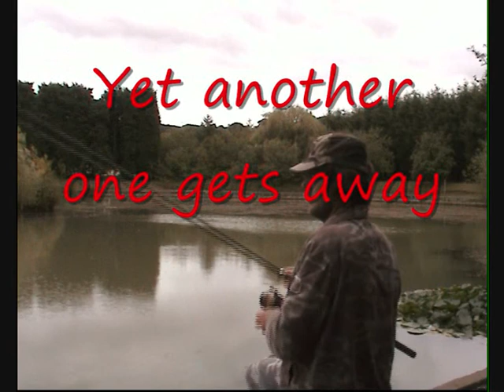Birthday week part one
Its my birthday so i go fishing for the week,well from wednesday until sunday.I start off with my friend steve on his club water as a guest and then move to my membership water at Battlesbridge.Get some good action the first night then nothing else.